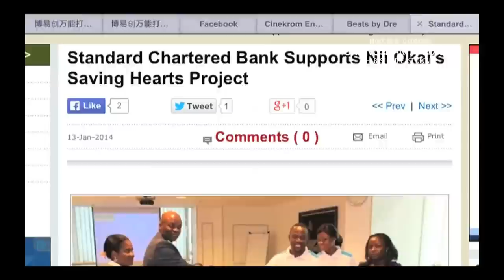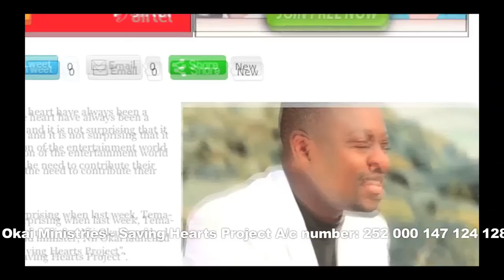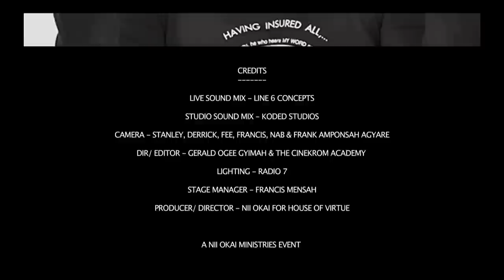MOKOBE@10 SAVING HEARTS PROJECT DOCUMENTARY (I)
This is the first documentary on the Mokobe@10 Saving Hearts Project (SHP) being embarked on by Nii Okai Ministries in collaboration with the Ghana Heart Foundation in Ghana.

It covers events leading to the grand launch of the SHP by Ps Andy Yawson, what key stakeholders had to say about the project, the first beneficiary and the commissioning by Prof K Frimpong-Boateng.

To support this project, kindly donate to Nii Okai Ministries - Saving Hearts Project a/c: 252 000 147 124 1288, First Capital Plus, Tema Branch, or call any of the ff: 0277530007, 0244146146, 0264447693, 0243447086